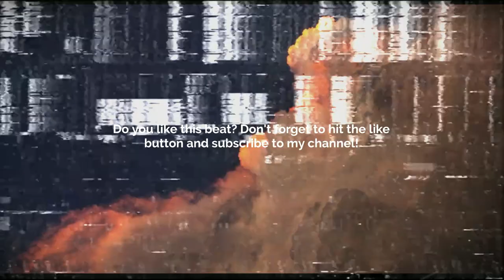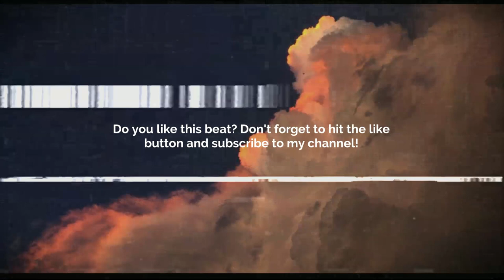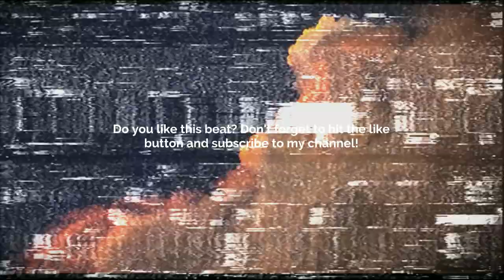[FREE] GUITAR TYPE BEAT - SUICIDE NOTE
Prod. @skyscraper_seven

FREE
GUITAR BEAT
SKYSCRAPER SEVEN